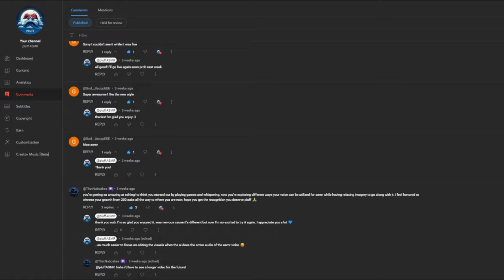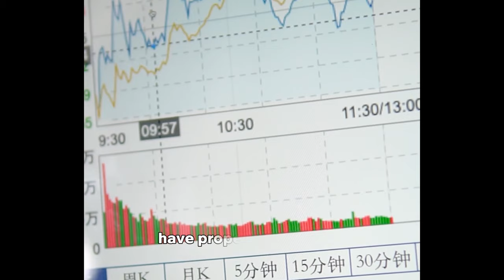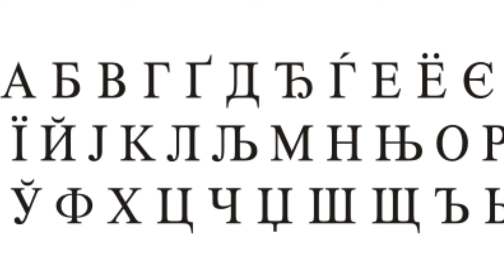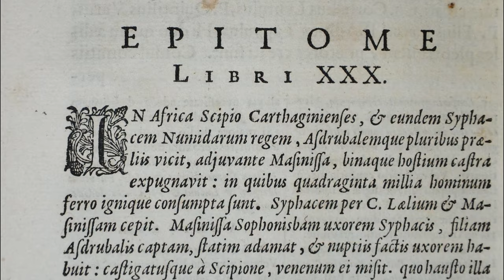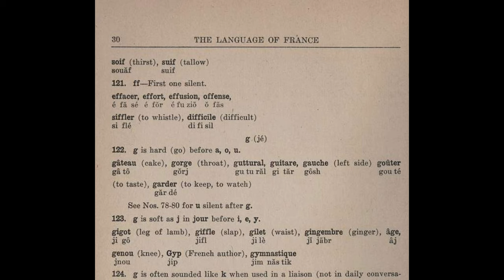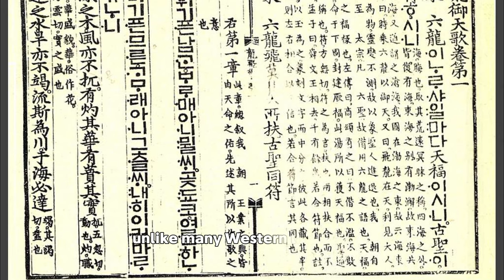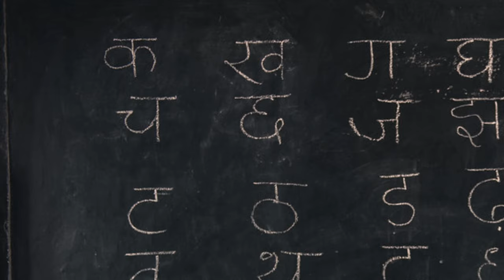Whispering in Different Languages (ASMR)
this video took a while, really hope you enjoy!

for this video i used my whisper clone to help make asmr in 10 different languages to help you fall asleep to inaudible whispering

these videos are meant to give your body an autonomous sensory meridian response (ASMR), which can cause you to stay focused, feel tingles, and fall asleep fast

IF YOU WANNA GET SOMETHING FOR A VIDEO USE THIS v

0:00 intro (english)
0:22 spanish
0:53 chinese
1:26 japanese
1:57 german
2:42 russian
3:29 romanian
4:18 french
5:00 korean
5:48 hindi